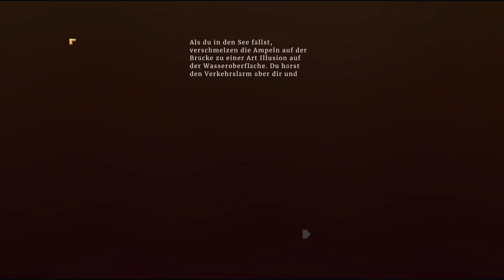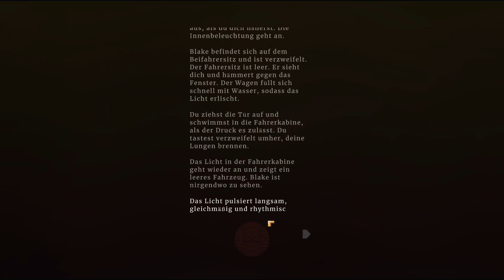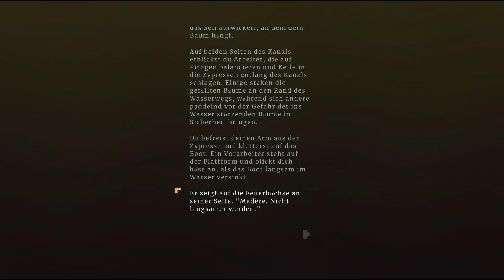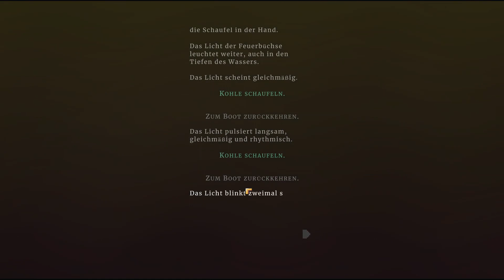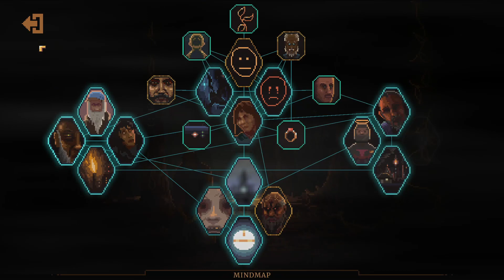Der sterbende Adler - Norco 13 - Dystopischer Pixeltraum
NORCO ist ein Point-&-Click-Adventure im Südstaaten-Gothic-Stil, in dem die Spieler*innen in die überschwemmten Vororte und Industriesümpfe eines heruntergekommenen South Louisiana eintauchen. Nach dem Tod der Mutter und dem Verschwinden des Bruders, begeben sich die Spieler*innen mit einem flüchtigen Sicherheitsandroiden auf die Suche durch die Raffinerien, verfallenen Einkaufszentren und Abwasserkanälen der Vororte von New Orleans.